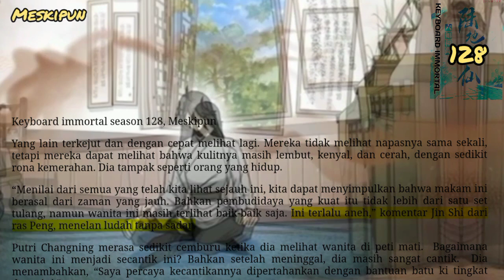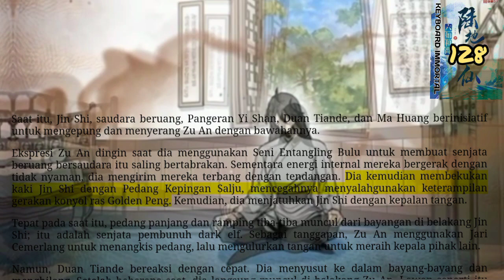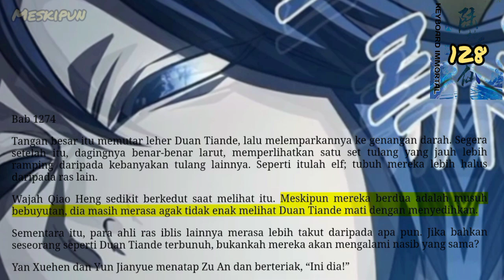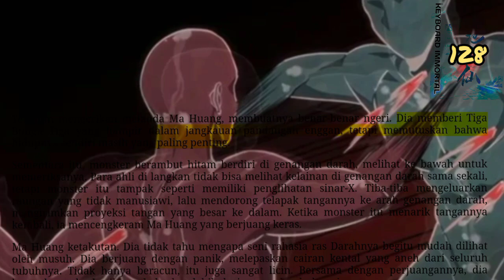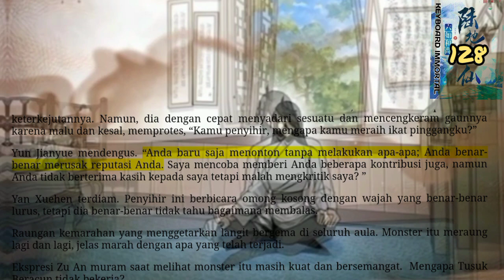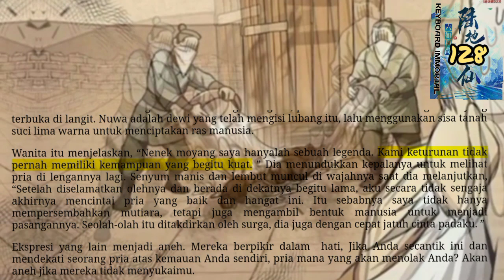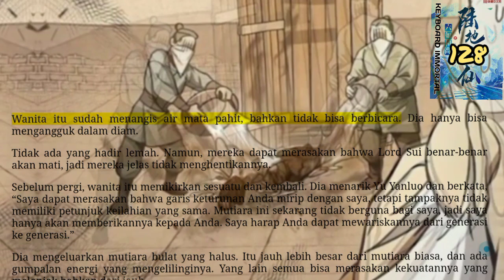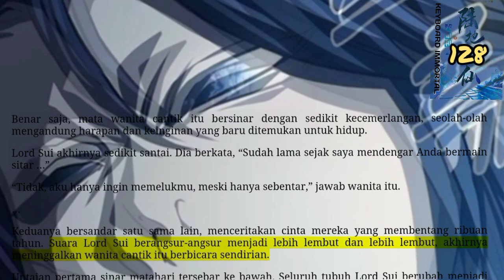Meskipun, KI 128